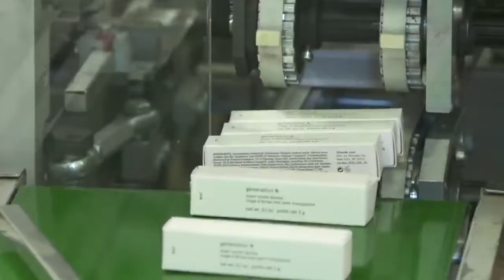MAKE UP WAJIB WANITA | BEGINI PROSES PEMBUATAN LIPSTIK MODERN DI PABRIK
Tahukah kamu, kalau Penggunaan pewarna bibir ini, sudah ada sejak ribuan tahun yang lalu bahkan sejak cleopatra yang terkenal cantik di jaman mesin, namun tentu pewarna bibir jaman dulu, belum berbentuk menyerupai lipstick sekarang yang kita kenal. Bentuk lipstick dengan tabung putar sepeti yang kita kenal mulai diproduksi pada tahun 1915 oleh Maurice levy dan diproduksi masal pada tahun 1923.
Lipstick yang digunakan dibibir ini, tentu harus aman dari zat berbahaya karena memungkinkan tertelan saat makan, minum atau saat memperbaiki penampilan. Lalu bagaimana proses pembuatan lipstick modern, dan bahan apa saja yang digunakan. Pada video kali ini rekayasa produksi akan mengajak kalian melihat proses produksi lipstick di pabrik modern

Kredit Video : CATRICE, R29, GLOSSIER, CITUS KALIX, SACMO, BITE, LIPPIE STIX